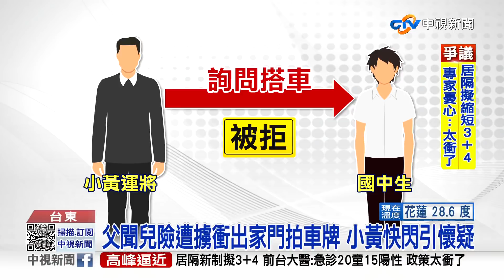國中生險遭小黃運將擄走!? 父急衝出拍車牌│中視新聞 20220425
台東一位國中生放學回到家告訴父親，回家路上差點被陌生計程車司機拉上車。父親以為兒子被擄走，立刻衝出去記下對方車牌報警。警方接獲報案調閱行車紀錄器發現，根本是烏龍一場。